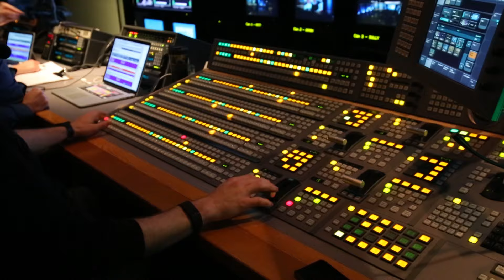Support a Christian Voice in Media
You can help support a Christian voice in media with your generous gift